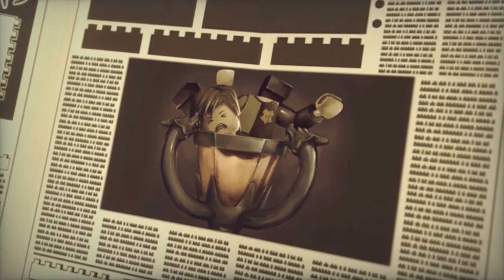41. Lego Harry Potter - La Orden del Fénix